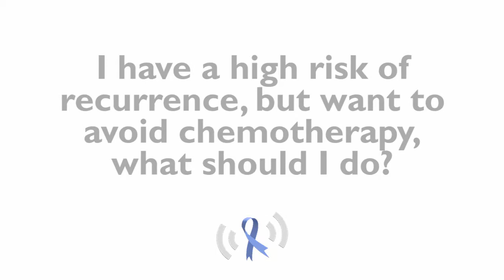Misconceptions about Chemotherapy for Colon Cancer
Are you feeling like you want to avoid chemotherapy?  You are not alone.  Chemo has never been on anyone's bucket list, but it is more pleasant than it used to be.  New developments have helped to lessen or eliminate many of the common side effects.  Dr. Kelly Shimabukuro is a medical oncologist.  She has seen many patients undergo chemotherapy.  In this video, she talks about the new developments in chemotherapy and how they are helping patients.

VIEW THE ARTICLE: Feel Like You Want to Avoid Chemotherapy?